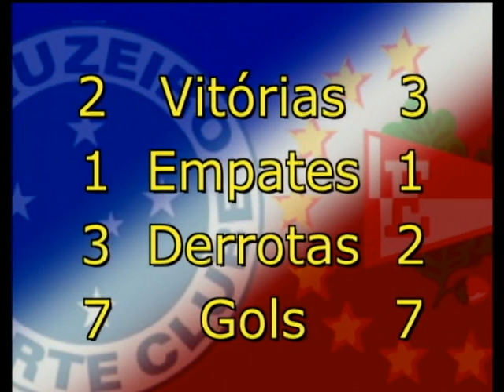Minas Esporte - Quem é o adversário